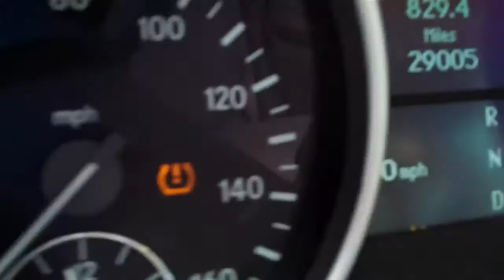2009 MERCEDES BENZ GL550 TO BE AUCTIONED APRIL 13, 2011!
2009 MERCEDES BENZ GL550 TO BE AUCTIONED APRIL 13, 2011 @ APPLE TOWING CO 2030 HOLMES ROAD HOUSTON, TEXAS 77045 VISIT APPLETOWING.COM FOR PHOTOS AND TO VIEW ALL OTHER INVENTORY